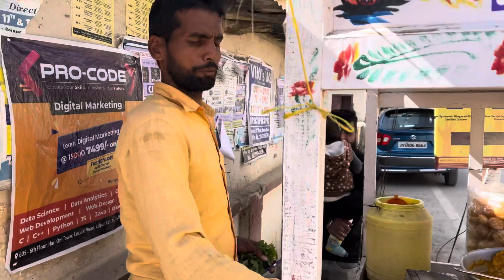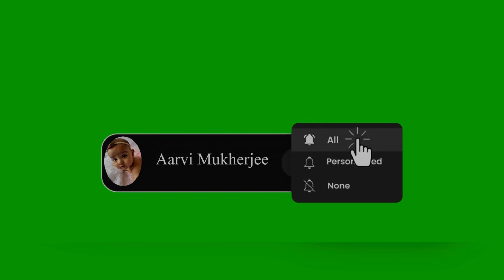Golgappa khake achanak kya ho gaya @Varsha.PawanTiwari ko? Kya tabiyat ho gaya itna kharab?😭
Aarvi ke bareme janne ke liye bane rahiye is channel pe.